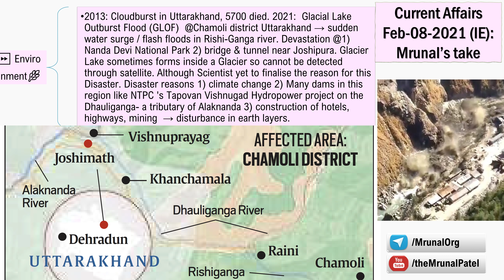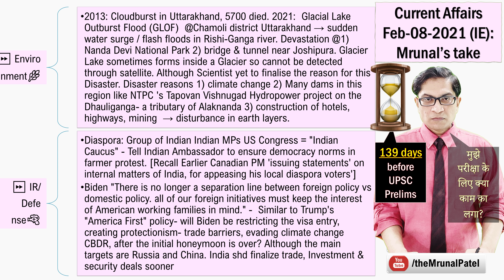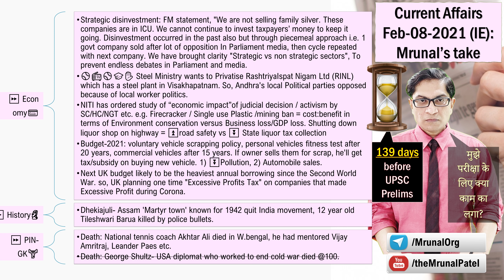Mrunal's Daily Current Affairs:UPSC-Feb-08-2021:Uttarakhand GLOF,Excessive Profits Tax,Privatisation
Time Codes
00:00 - Uttarakhand Flood
02:12 - Diaspora Politics
03:19 - MSU- Youth & Technology
05:49 - Sri Lanka
06:44 - Biden Policy
08:23 - Columns
10:51 - Motion of Thanks
12:19 - Reservation
15:25 - Dhekiajuli
16:39 - World News
17:22 - Strategic Disinvestment
19:16 - NITI Juidicial Activism
20:48 - Excessive Profits Tax
22:14 - Vehicle Scrapping

⏩ Environment🌿
→ 2013: Cloudburst in Uttarakhand, 5700 died. 2021:  Glacial Lake Outburst Flood (GLOF)  @Chamoli district Uttarakhand → sudden water surge / flash floods in Rishi-Ganga river. Devastation @1) Nanda Devi National Park 2) bridge & tunnel near Joshipura. Glacier Lake sometimes forms inside a Glacier so cannot be detected through satellite. Although Scientist yet to finalise the reason for this Disaster. Disaster reasons 1) climate change 2) Many dams in this region like NTPC 's Tapovan Vishnugad Hydropower project on the Dhauliganga- a tributary of Alaknanda 3) construction of hotels, highways, mining  → disturbance in earth layers.
⏩ IR/Defense🔫
→ Diaspora: Group of Indian Indian MPs US Congress = "Indian Caucus" - Tell Indian Ambassador to ensure democracy norms in farmer protest. [Recall Earlier Canadian PM 'issuing statements' on internal matters of India, for appeasing his local diaspora voters']
→ Biden "There is no longer a separation line between foreign policy vs domestic policy. all of our foreign initiatives must keep the interest of American working families in mind." -  Similar to Trump's "America First" policy- will Biden be restricting the visa entry, creating protectionism- trade barriers, evading climate change CBDR, after the initial honeymoon is over? Although the main targets are Russia and China. India shd finalize trade, Investment & security deals sooner
⏩ Economy💳
→ NITI has ordered study of “economic impact”of judicial decision / activism by SC/HC/NGT etc. e.g. Firecracker / Single use Plastic /mining ban = cost:benefit in terms of Environment conservation versus Business loss/GDP loss. Shutting down liquor shop on highway = ⏫road safety vs ⏬ State liquor tax collection.
→ Strategic disinvestment: FM statement, "We are not selling family silver. These companies are in ICU. We cannot continue to invest taxpayers’ money to keep it going. Disinvestment occurred in the past also but through piecemeal approach i.e. 1 govt company sold after lot of opposition In Parliament media, then cycle repeated with next company. We have brought clarity "Strategic vs non strategic sectors", To prevent endless debates in Parliament and media.
→ ⚾️📻⚾️🎓✋ Steel Ministry wants to Privatise RashtriyaIspat Nigam Ltd (RINL) which has a steel plant in Visakhapatnam. So, Andhra's local Political parties opposed because of local worker politics.
→ Budget-2021: voluntary vehicle scrapping policy, personal vehicles fitness test after 20 years, commercial vehicles after 15 years. If owner sells them for scrap, he'll get tax/subsidy on buying new vehicle. 1) ⏬Pollution, 2) Automobile sales.
→ Next UK budget likely to be the heaviest annual borrowing since the Second World War. so, UK planning one time "Excessive Profits Tax" on companies that made Excessive Profit during Corona.
⏩ Culture🗿
→ Dhekiajuli- Assam 'Martyr town' known for 1942 quit India movement, 12 year old Tileshwari Barua killed by police bullets.
⏩ PIN-GK🏋️
→ Death: National tennis coach Akhtar Ali died in W.bengal, he had mentored Vijay Amritraj, Leander Paes etc.
→ Death: George Shultz- USA diplomat who worked to end cold war died @100.

👨‍🏫📡How to begin preparation for UPSC 2021, Booklist, Strategy (🔖unlock code "Mrunal.org")